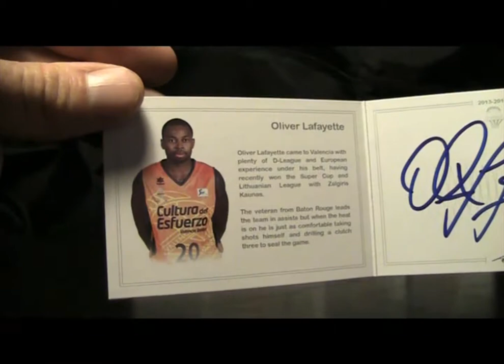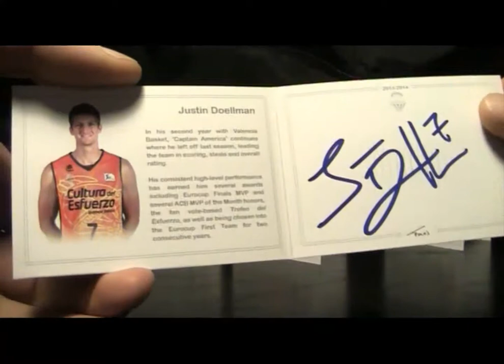2013-14 Folk's Cards Valencia Basket booklets (blitz presentation)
Very short video showcasing the 2013-14 Folk's Cards Valencia Basket set of booklets, in English.